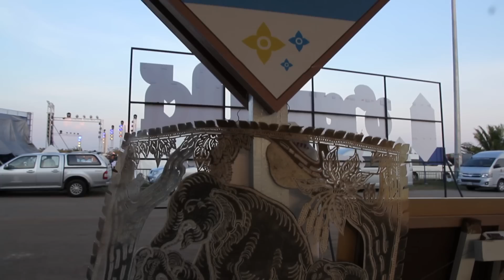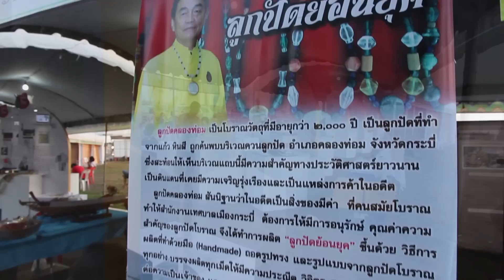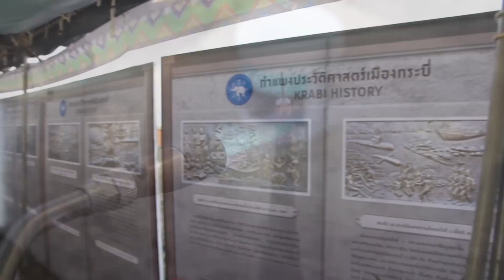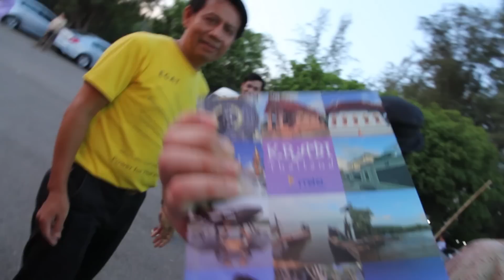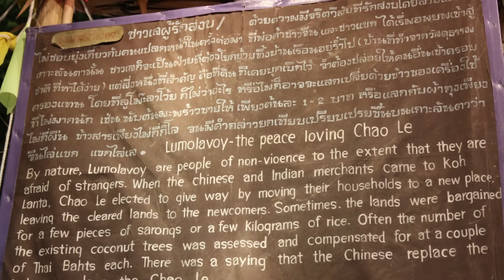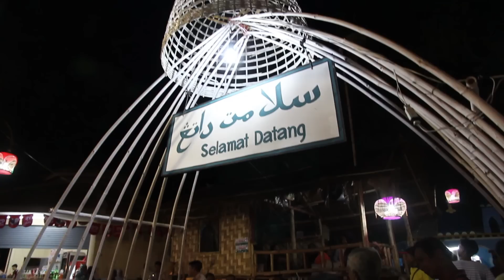Thai Street Food & Culture at a Festival in Thailand, Part 2. Thai Ways of Life Culture Festival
This was a cultural festival where I live in Krabi in southern Thailand. Like any Thai fair or festival in Thailand it was a great place for shopping and there was also tons of Thai cuisine and street food! In addition there were Thai culture displays, Thai dance and music and lots of traditional arts and crafts. If you come across a fair or festival in Thailand I highly recommend that you check it out. Hopefully this video will give you some idea of what you can expect.

Thai Street Food is really delicious, it’s a must to try if you’re on holidays in Thailand. Thailand food markets and festivals are great places to buy fresh and authentic Thai food and street food while you travel in Thailand. There are so many Thai dishes on offer and the foods here are cheap, and so tasty! And in case you’re worried, eating street food is safe. It’s what the locals eat and it is cooked fresh and sold quickly. I’ve been eating it for 4 years in Thailand and my friends who have been to visit and tour Thailand have all eaten it, and none of us have had any problems. Thai street food is some of the best and tastiest Thai food you’ll find in Thailand!

The markets and festivals in Thailand are a great place to get an insight into Thai culture while you travel in Thailand. You can shop alongside the locals and learn what they buy and eat. And the markets are a great place to try traditional Thai street foods, learn Thai recipes and cooking, as well as eat some of the best Thai dishes in Thailand. You'll see the people cooking the food right in front of you. And best of all, the food is cheap, often much cheaper than eating in a Thai restaurant. Eating at markets is a good way to eat cheap on your Thailand holidays.
Make sure you check out some Thai Food Markets and festivals on your trip to Thailand, and be sure to sample some of the amazing Thai street food that's available in Thailand! If you want to try some of the most delicious food in the world be sure to visit Thailand!

New Thailand videos posted regularly about Thailand including Bangkok, Phuket, Ao Nang and Krabi: Places to see, things to do, tours, Thai food, Thailand markets, Thai festivals & culture, Thai street food, shopping, hotels, resorts, villas, restaurants, Thailand holidays, tourism, accommodation & Thailand travel. Visit Thailand … you know you want to!

If you're looking to book hotels and resorts or for cheap deals try agoda.com ... it's the one I use.

If you're looking into Thailand Hotels have a look at hotels and resorts in Krabi. The islands and beaches of Krabi are famous for Thailand holidays, the movie The Beach was filmed on Krabi's Koh Phi Phi Island.

The songs are used with permission of the artists at the festival.